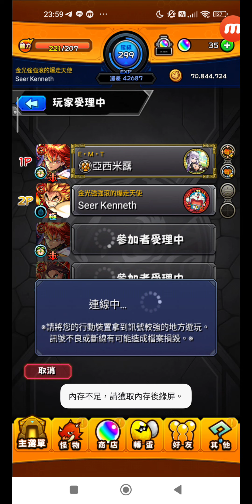怪物彈珠 #1860 活動冒險 禁忌之獄 二十三之獄 翠色的末世論 多人 (ft.